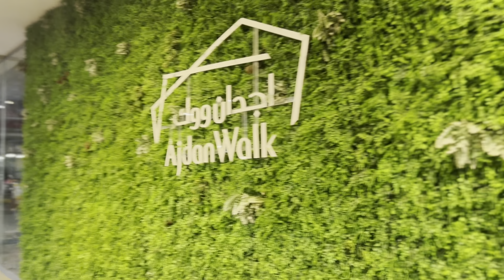THIS IS REAL SAUDI ARAB 🇸🇦 THINGS TO DO IN DAMMAM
Weekend me kya kamal ki chizen dekhi…

Music :— Mixkit - Awesome free assets for your next video project